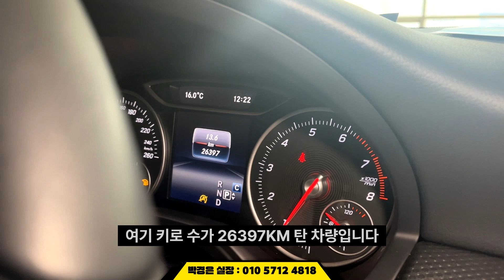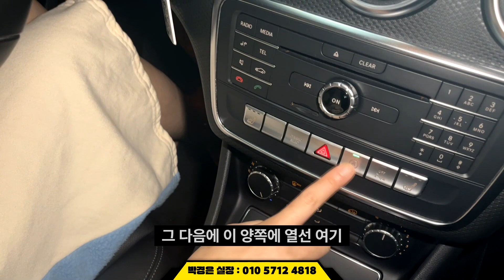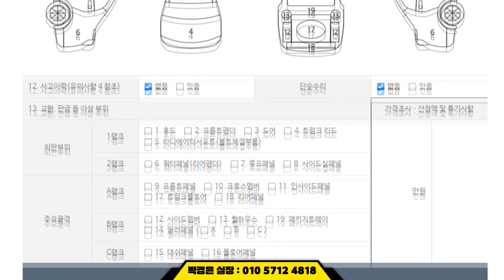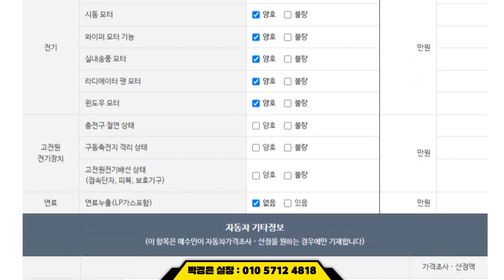(판매완료))2만키로 신차수준 벤츠를 1790만원에?? 전국 최저가 A클래스!!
** 차량정보 **
차종:준중형 해치백 [벤츠 A클래스 W176 A200]
색상:블랙
추가옵션:후방카메라 썬루프
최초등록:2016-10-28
주행거리:26,200km
사고유무:무사고
연 료       :휘발유
용도이력:없음
판매가격:1790만원

                                     010 – 2950 – 3064 (윤인철 팀장 직통번호)

*24*상담문의 ! 안심구매 ! 여성의 힘 ! 보여드리겠습니다